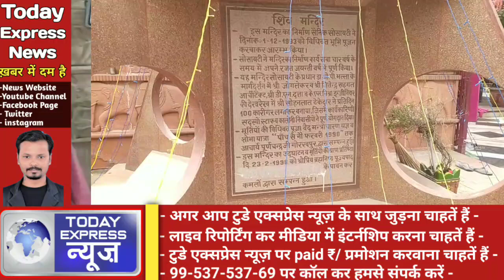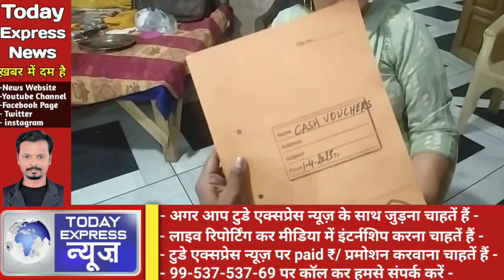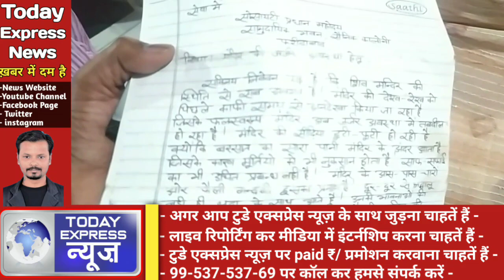सैनिक कालोनी शिव मंदिर में गड़बड़ घोटाले के आरोपों को अंजु चौधरी व कमेटी सदस्यों ने सिरे से नकारा ।